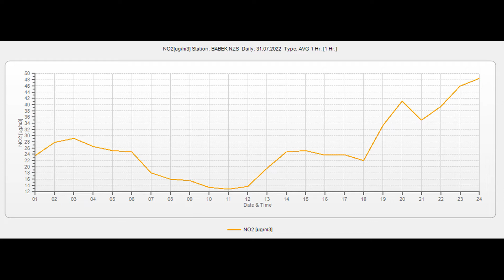Atmosfer havasının keyfiyyətinə nəzarət (01.08.2022)